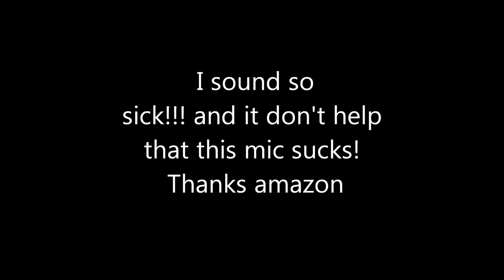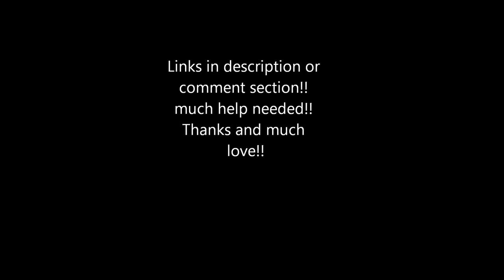I'm starting Bandcamp and Patreon!!!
Nothing on it yet but will be updated this week!

Song - King Lil G - Cold Christmas
Love ya!
-IMG-